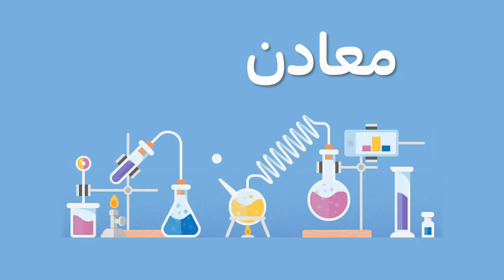جوه المعمل بنحول كتب العلوم لتجارب حقيقية.. المختبر الموسم الثالث يوم الجمعة و السبت على مدرستنا 1